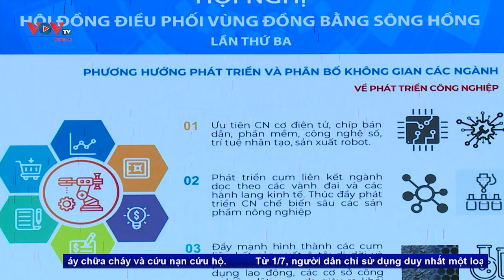Hội nghị Hội đồng điều phối vùng đồng bằng sông Hồng lần thứ 3